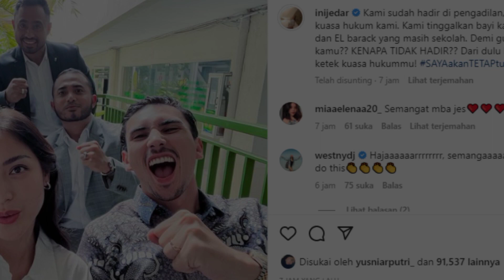Ga Tega❗Jessica Iskandar Tinggalkan Baby Don Demi Mencari Keadilan ~ gosip artis hari ini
Jessica Iskandar menghadiri persidangan perdana ...
infotainment,gosip artis,
jessica iskandar,
jedar,
vincent verhaag adrianto,
vincent verhaag,
jedar,
jessicaiskandar,
jessica iskandar, jessica iskandar live ig,
jessica iskandar kasus terbaru,